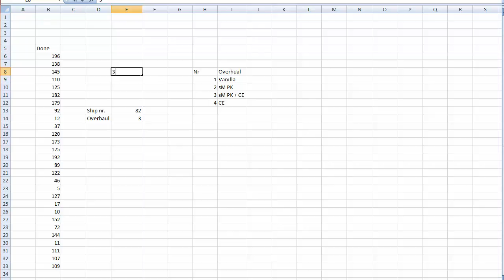TF : FTL Mod Roulette : The Viper 1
Apparently this one turned quite a few heads on its release...